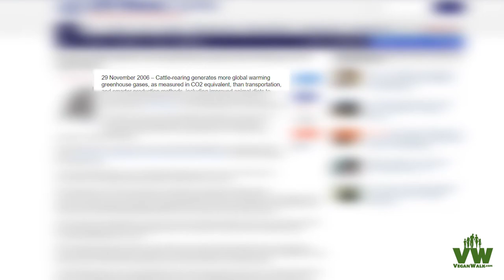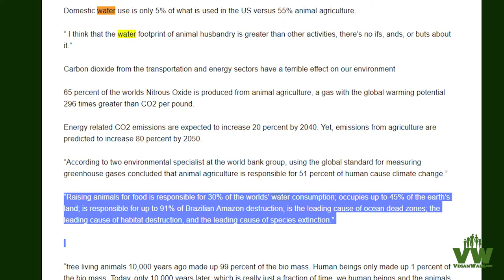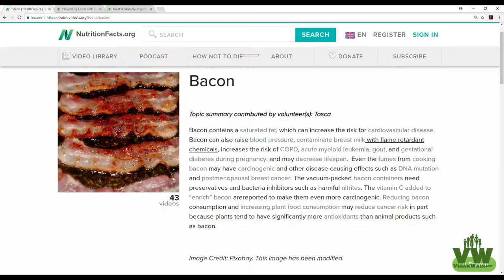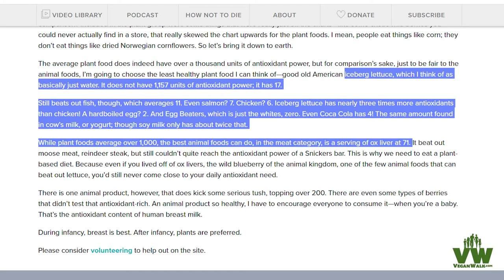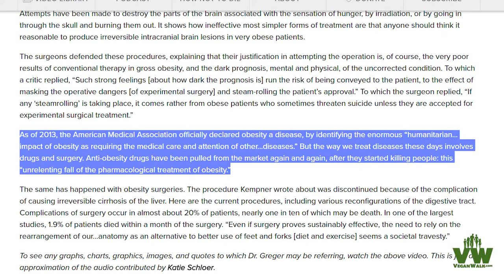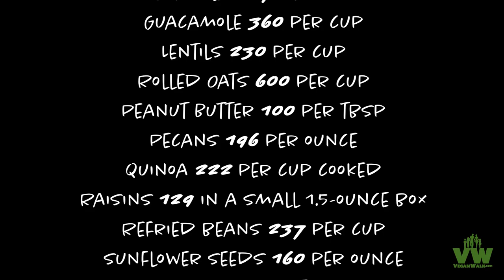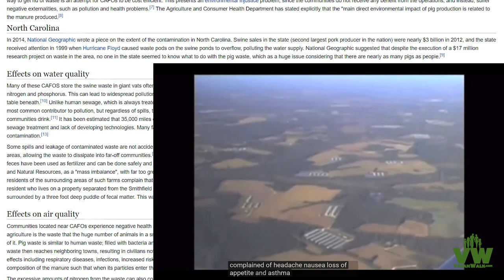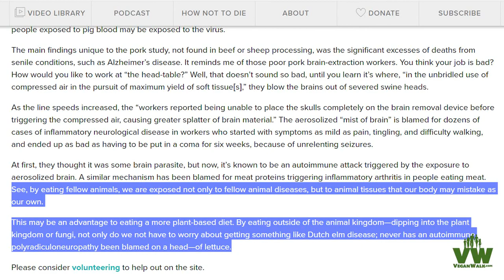#10 DEBUNKING Vegans Destroying the World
I already created a video debunking all ten points but it was so long I decided to break it into ten different videos. Here's the first of the ten.

After seeing Mic the Vegan's response I almost don't know if I need to even need to take time finishing and uploading the other nine. This is my first time making a video like this so I hope it's decent for a first...

Here are some more response videos to this, each with a unique twist: